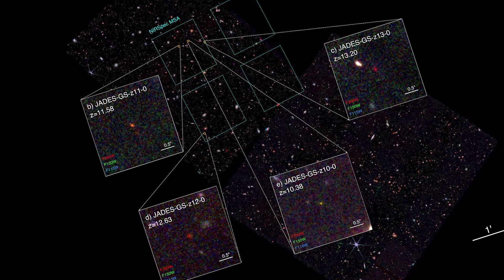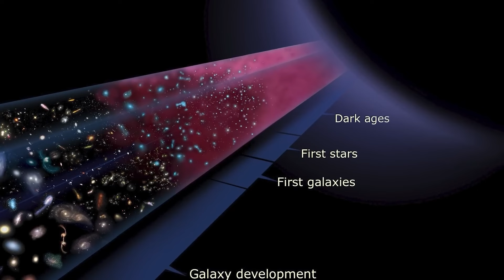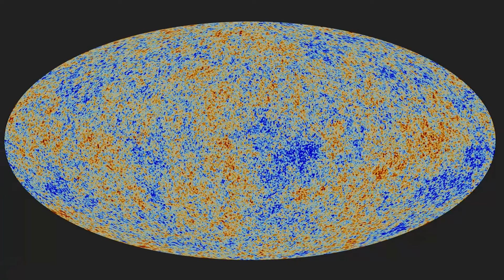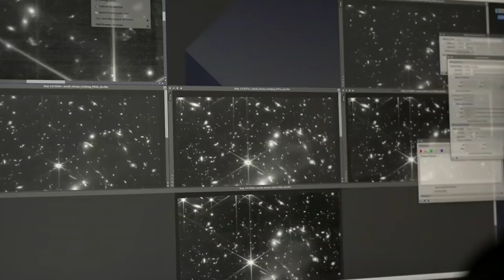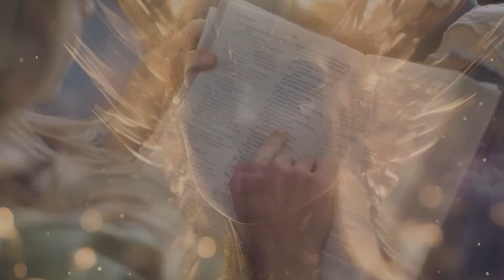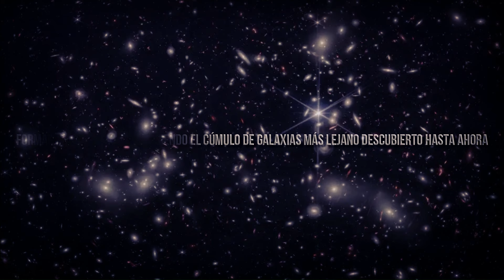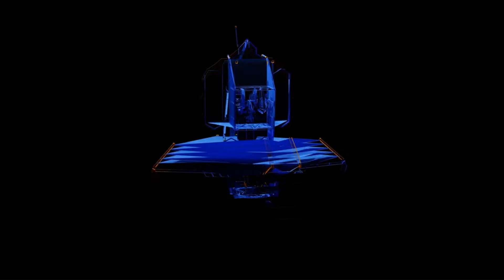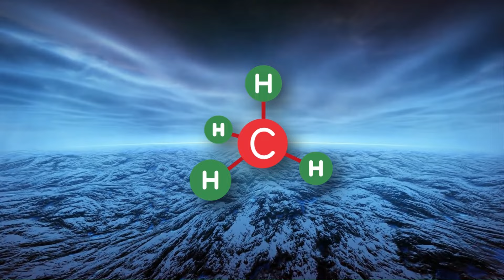HACE 1 MINUTO: ¡El Telescopio James Webb Anuncia la Primera Imagen Real del Borde del Universo!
El anuncio resonó como un eco desde los confines del cosmos: el Telescopio Espacial James Webb ha capturado la primera imagen tangible del borde del universo observable. En una hazaña sin precedentes, los científicos han logrado visualizar una región remota donde la luz del pasado más distante se encuentra con la oscuridad del vacío intergaláctico.
La imagen revela un panorama espectacular: un mosaico de galaxias primordiales dispersas en un vasto campo de negrura cósmica. Cada punto de luz, cada galaxia distante, nos transporta a un tiempo cuando el universo era apenas un bebé en sus primeros momentos de formación. Esta instantánea del borde del universo es más que una fotografía; es una ventana abierta a la historia misma de nuestra existencia.
El Telescopio James Webb, con su mirada infrarroja y su capacidad para penetrar las densas nubes de polvo cósmico, ha desvelado detalles que antes solo podían ser imaginados. Ahora, los astrónomos pueden estudiar con detalle cómo las primeras estructuras galácticas emergieron y evolucionaron en los primeros miles de millones de años después del Big Bang.
Esta imagen histórica representa un hito en nuestra búsqueda por comprender el origen y la evolución del universo. Nos recuerda nuestra posición dentro de la inmensidad del cosmos y nos invita a contemplar las maravillas que aún aguardan más allá de lo que nuestros ojos pueden ver.
En resumen, la primera imagen del borde del universo capturada por el Telescopio James Webb no solo es un logro científico extraordinario, sino también una inspiración para seguir explorando los límites del conocimiento humano y las profundidades del espacio infinito.